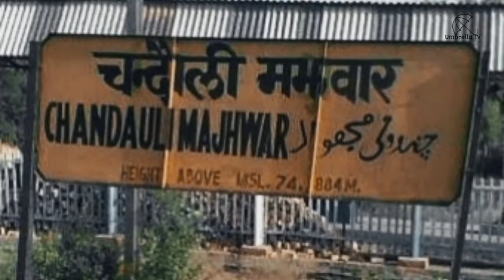Samajwadi Party (SP) के सांसद रामकिशुन यादव का आपत्तिजनक वीडियो वायरल | Akhilesh Yadav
Ahead of the ज़िला पंचायत chairperson polls for 53 seats in Uttar Pradesh on Saturday, former Member of Parliament Ramkishun of the Samajwadi Party was seen falling at the feet of his party’s zila panchayat members in a viral video.

In eastern UP’s Chandauli, former MLA from Chandauli constituency Ramkishun fell at Samajwadi Party members’ feet and asked them to be united in voting for the party’s candidate for the post of zila panchayat chairperson